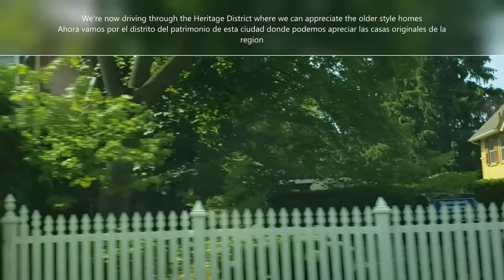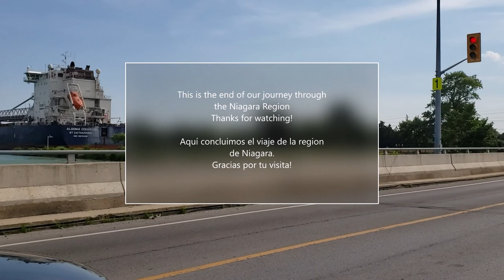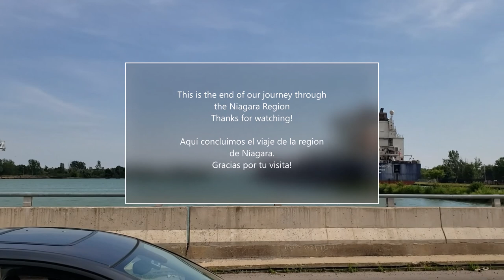Niagara on The Lake/peach orchard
A drive through the heritage part of beautiful Niagara on The Lake a look at peach orchards in season.